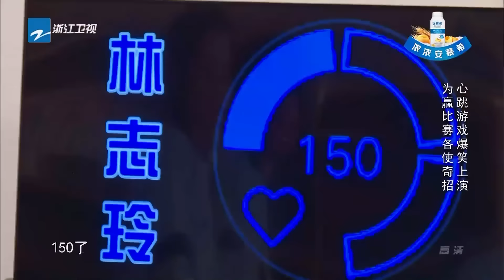【花絮】 林志玲电眼“暗斗”陈赫林志玲心跳变零 《奔跑吧》Keep Running EP.3 20170428 [ 浙江卫视官方HD ]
本季固定嘉宾为：邓超、李晨、陈赫、郑恺、王祖蓝、鹿晗、迪丽热巴